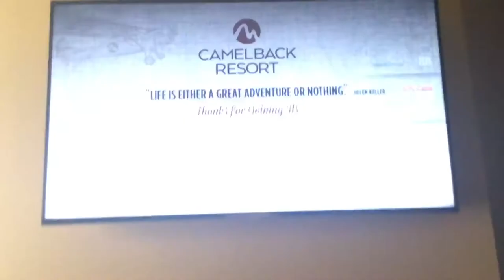How to set up the tv in Camelback resort